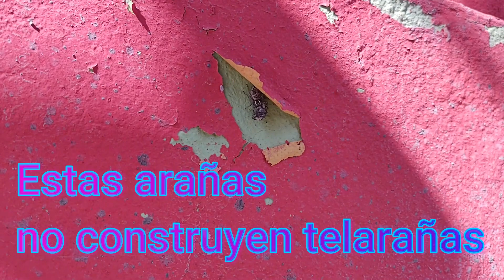La araña saltarina está cazando su comida.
Si eres un amante de los insectos, sabrás que las arañas son muy interesantes y que incluso pueden convertirse en unas mascotas divertidas. La araña saltarina es un insecto increíble, ya que no es peligrosa y puede entretenerte con sus espectaculares habilidades para saltar. Si decides buscar una arata de esta especie en tu jardín o en un parque cercano, recuerda que tendrás que ofrecerle un entorno seguro y agradable. Además, cuando hayas terminado de observarla deberías liberarla nuevamente en la naturaleza.
Es imprescindible que aprendas a reconocerla para poder atraparla con éxito. De esta manera, sabrás exactamente lo que estás buscando. Las arañas saltarinas tienen ocho ojos. Dos ojos grandes y dos ojos pequeños en su cara, así como dos pares en la parte superior de la cabeza.
Además, estos insectos son muy coloridos, ya que los machos pueden tener franjas de diferentes tonalidades en su cuerpo. Otra característica de este insecto es que tienen colmillos y pueden parecer un poco peludas. ¡Presta atención al capturarla!
Tendrás que observar con detenimiento si quieres encontrar una araña saltarina en tu patio o jardín. Estos animales se alimentan de otros insectos, por lo que suelen encontrarse en una amplia variedad de entornos. Es importante saber que estas arañas no construyen telarañas, a diferencia de la mayoría de las especies.
Asimismo, la araña saltarina sigue a su presa a pie, por lo que tendrás que buscarla saltando o caminando de planta en planta.